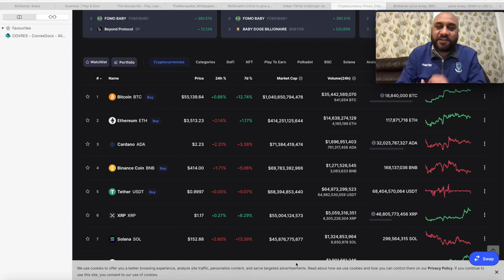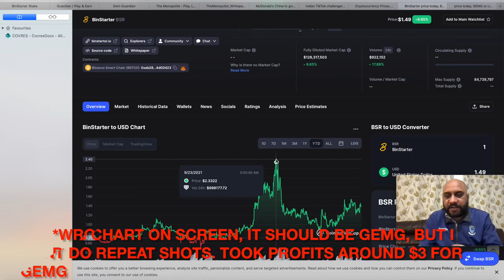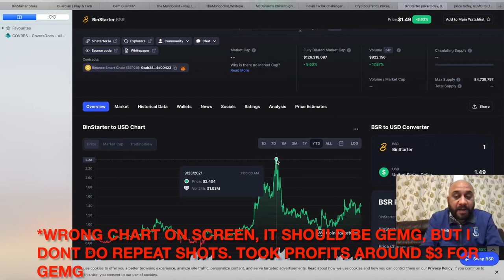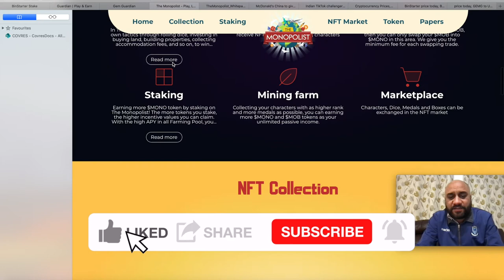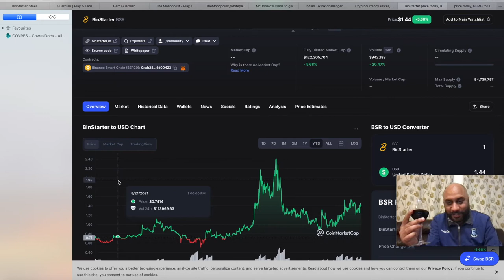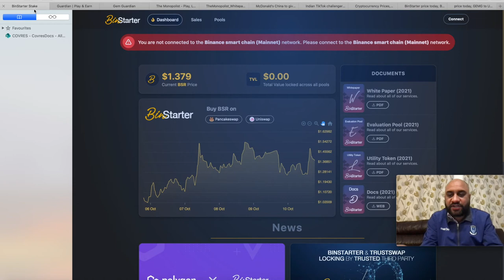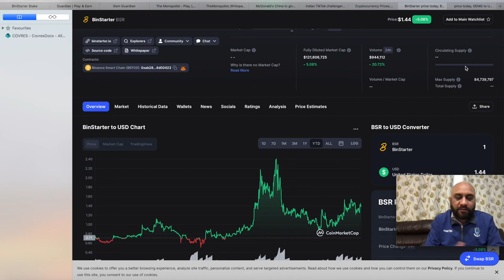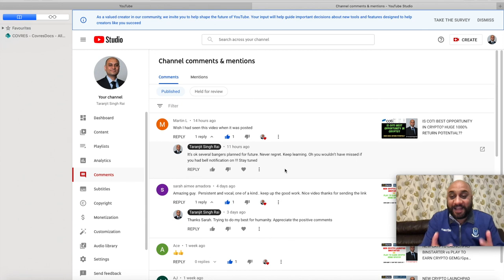$BSR vs $GEMG || WE MADE GOOD MONEY !!! WHAT NEXT !! MY STRATEGY TO MAKE EVEN MORE MONEY !!!